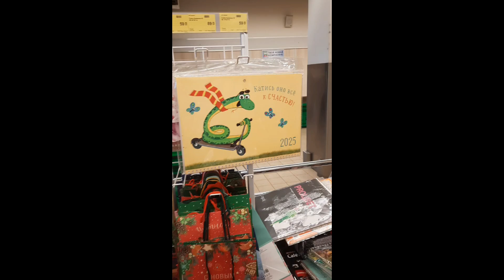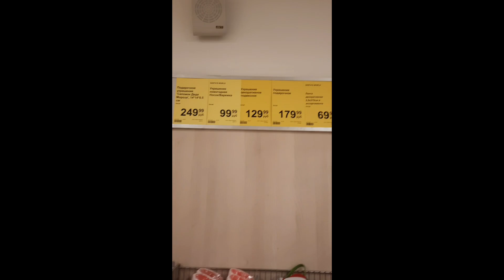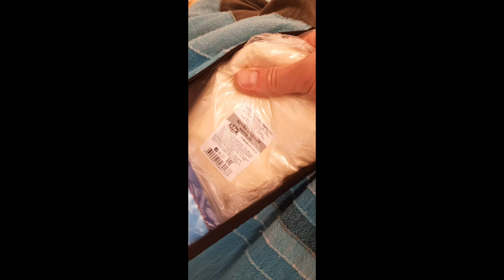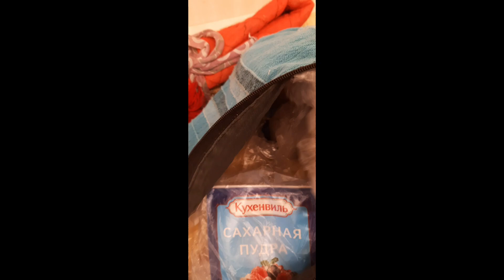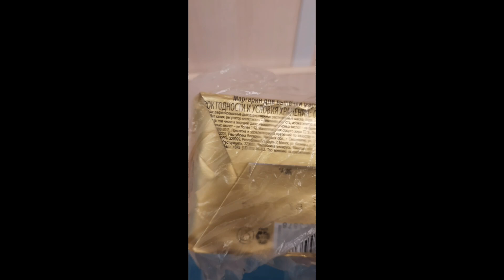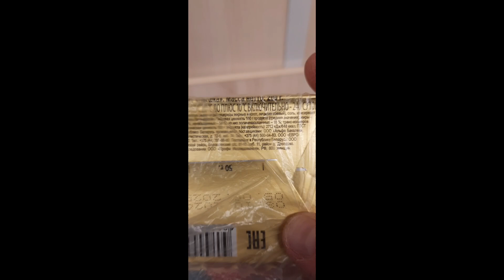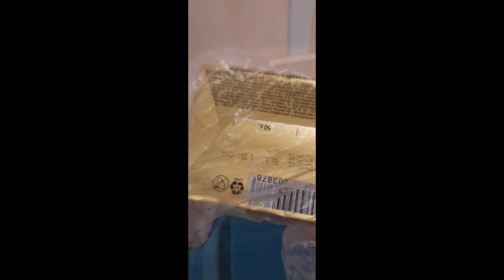👩‍🦯"Прогулка выходного дня" Выход на огород.Поход в магазин.Обзор покупок.